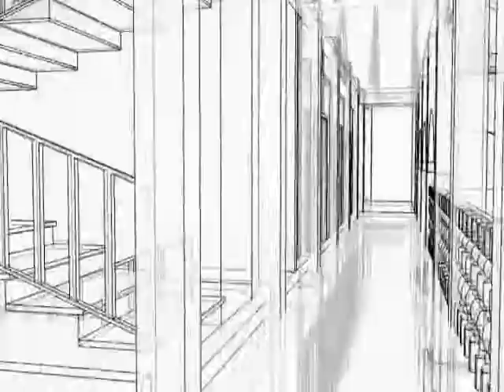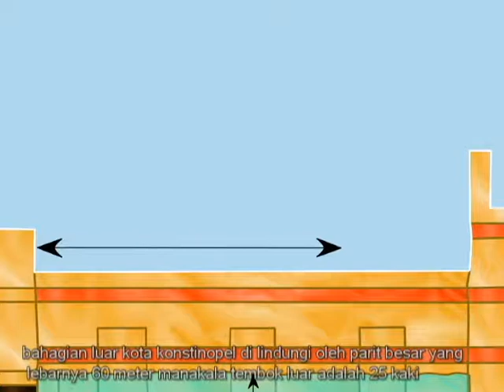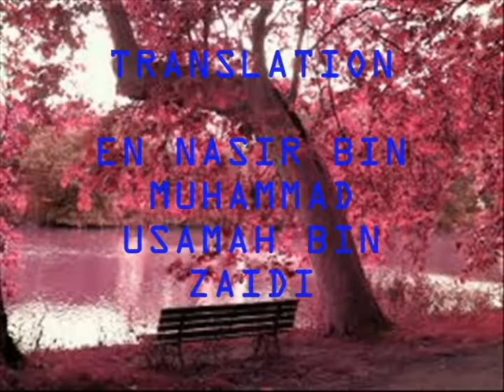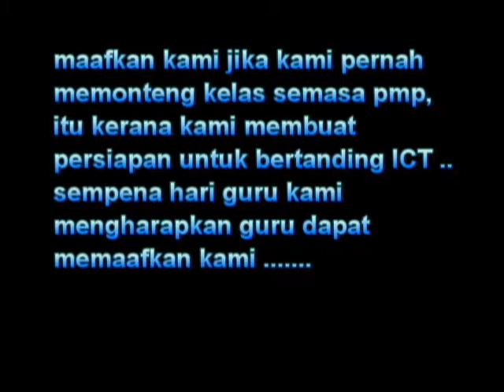AL-FATEH -2014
SIAPA YANG TIDAK MENGENALI AL-FATEH YANG TELAK MENAKLUKI KEMBALI KOTA KONSTINOPEL MALAH MENAIKKAN ISLAM SUATU MASA DAHULU
FORM 6